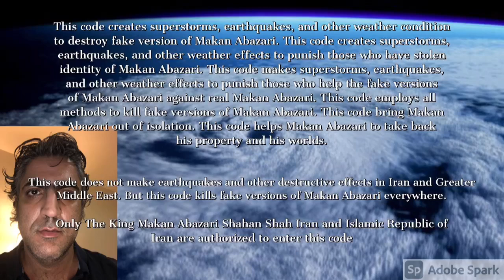Superstorms and Earthquakes to punish fake versions of Makan Abazari